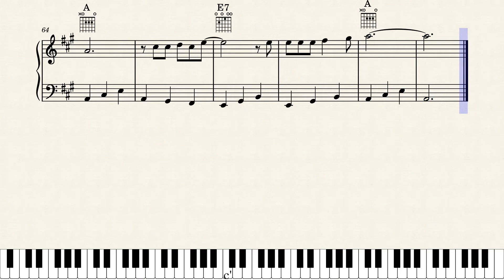Mombyry güive MAURICIO CARDOZO OCAMPO - INA ROLON DE RAMOS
MOMBYRY GÜIVE

Mombyrygüi che retä ñaimo´a rojhayjhuvé
jhi´ante maco avevé nerendá pevé vocoi rojhechá.
Ta´ú nde ÿ roysá, to pí co che acänundú.
Pore´y pucú pucú rojheyá güivé che py´á yucá.

Yaicovéva yayuechá jhe´iva nico ñe´ë
Upe jhárente oicové añeté nga´ú upé ñe´engá.
Jhetaitépane avy´a nde ypype aguäjhé yavé
nde che retä Paraguay che äjhova nderejhé.

Mombyrygüivé jhetá rojhechaga´ú
mombyrygüivé nderejhé che mandu´á.
Jhi´ante aguäjhé che sype amo cunu´ú,
jha che resay jha´éntema to mocã.

Che mitä yrungüé ta itatypa cherejhé.
Tové tojhendú che py´a remimbyasy.
Mombyrygüivé upépente yajhechá
ñande Paraguay ndaipori imboyoyajhá.